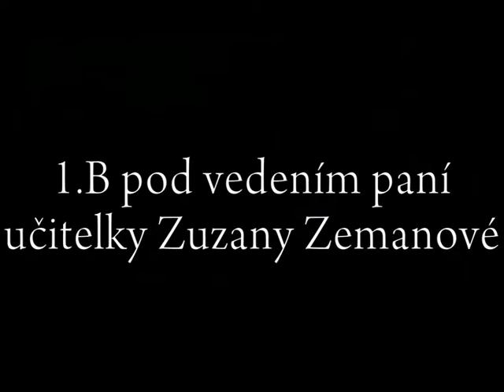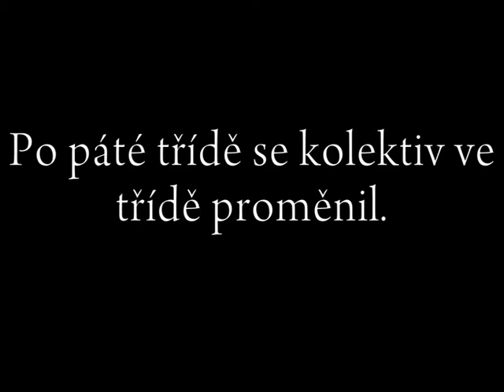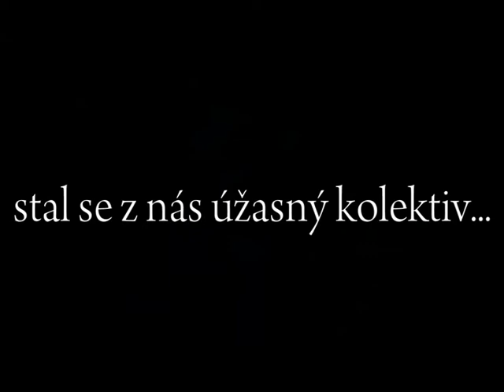Vzpomínkové video ZŠ Mládí